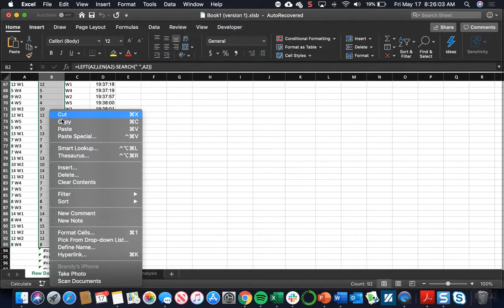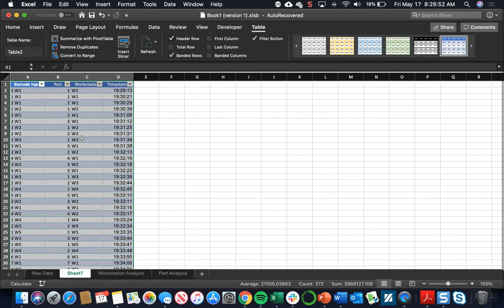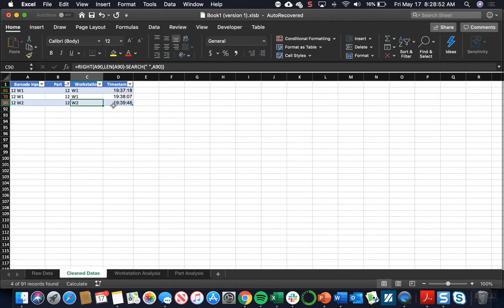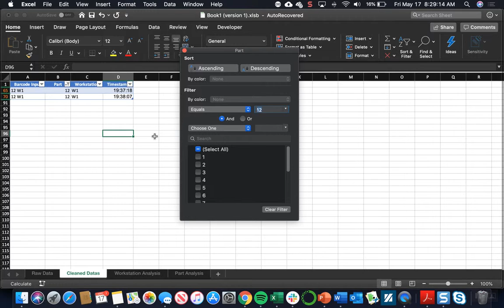Cleaning Your Assembly Line Data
Part 1 of assembly line data analysis